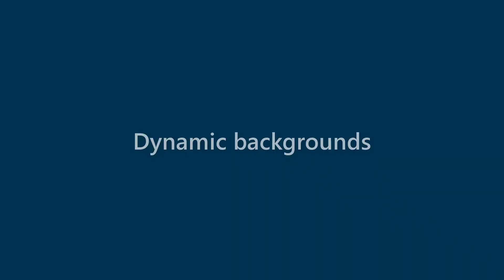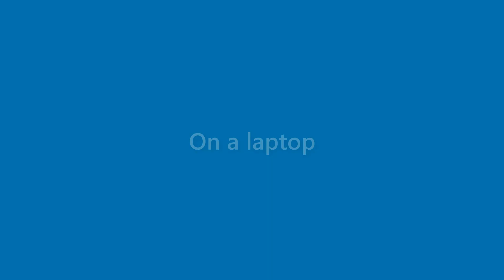Brady Larson - appearance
Name Look - Brady Larson - appearance. In this video we present "Brady Larson" name look and feel in various scenarios.
This video will cover:
How does "Brady Larson" look as a personal letterhead?
How does "Brady Larson" look on a business card?
How does "Brady Larson" look on a computer/laptop screen?
How does "Brady Larson" look with different background colors?
How does "Brady Larson" look with various fonts?